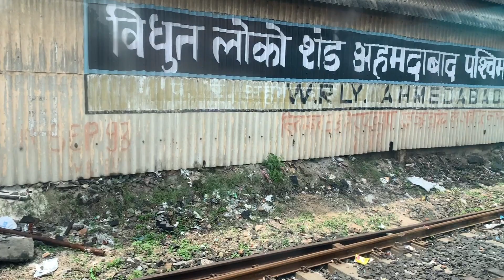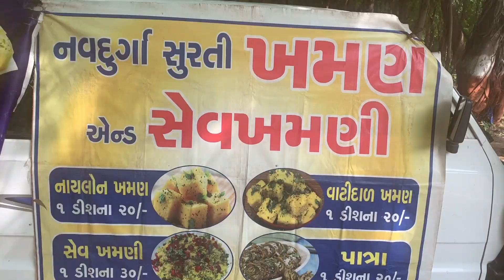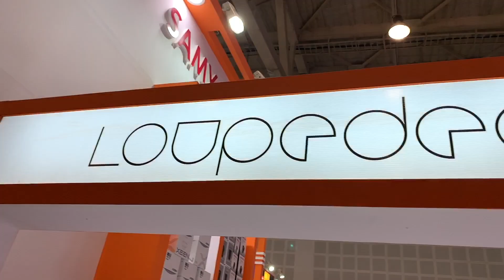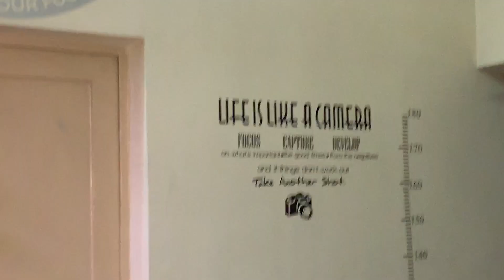Travel Vlog Mumbai to Ahmedabad to attend INDIA International Photo Fair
This is my first travel Vlog which i really enjoyed making. Please ignore the amateur voice recording as i didn't had any mic that time. This was my first experience to shoot a vlog and i used my iphone to shoot it. Please do leave your valuable comments below if you like or dislike anything.

My name is Harkirat Singh Lal. Professionally I work as Film and Video Editor for Films and Television from the past 12 years. I have worked for more than 25 feature films, 350+ Music Videos and lots and lots more. And now I am here on youtube to share my experiences with you, teach you and entertain you by showing you the world through my camera.

To watch my complete showreel of what I do here is the link below, But I'm not here to promote my showreel or what I do professionally but I'm here for V-logging and for teaching you guys who need to learn Video Editing, Color Grading, Film Making, and Photo Editing.

Follow me on:
Facebook.com/hslvlogs

Instagram.com/hslvlog

Music Credits
Track:   Coopex & The FifthGuys - The Kid (ft. GODMODE)